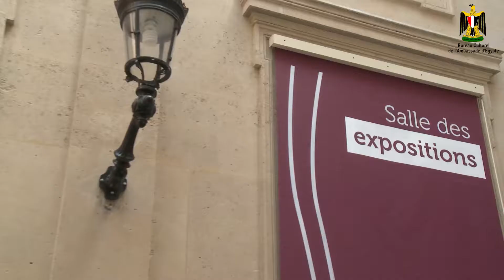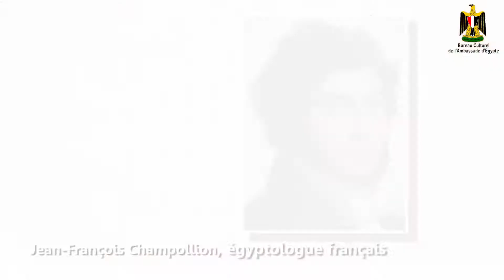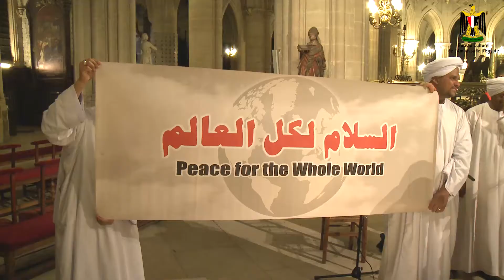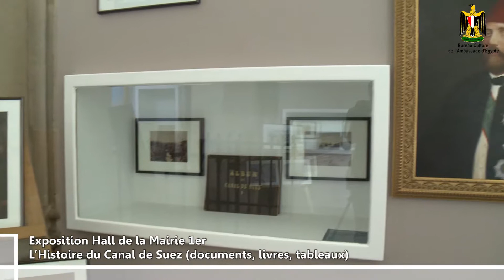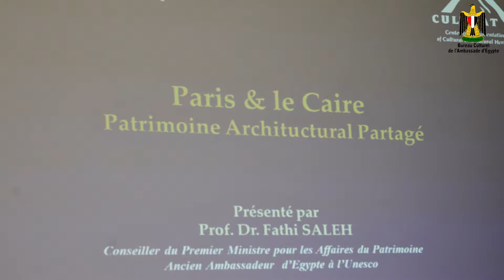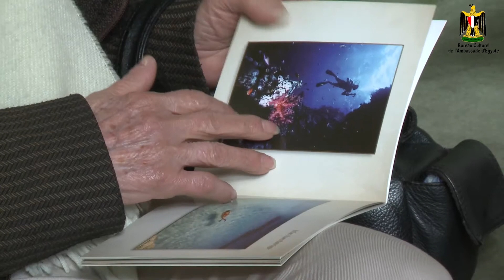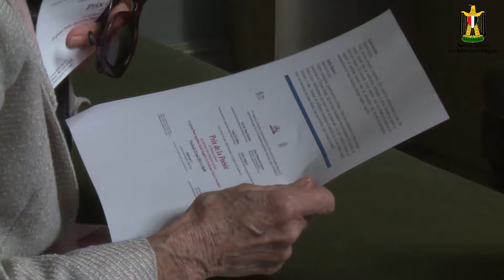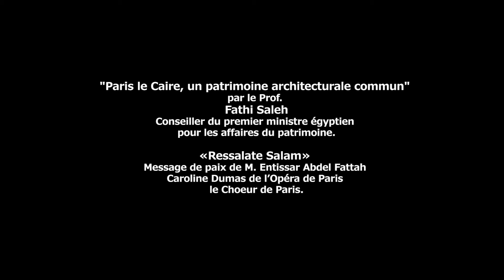Festival international de la diversité culturelle, Mai 2015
Festival international de la diversité culturelle - Unesco
Du 9 au 28 mai 2015, à la Mairie du 1er et dans plusieurs lieux du 1er arrondissement. Expositions, concerts, conférences, théâtre.

Dans le Programme

Salle des expositions : Omar el Nagdi, le maître de l’art contemporain oriental, inspiré par les thèmes de l’Egypte millénaire. Exposition de peintures. (Commissaire de l’exposition : Danielle Bourdette - Gorskowski)

Cour de la Mairie du Ier : Sous une tente égyptienne et orientale, une exposition d’objets d’artisanat haut de gamme, l’artisanat d’excellence argent provenant du Centre d’artisanat Fostat.

Hall de la Mairie du Ier : Présentation de robes, de tenues peintes à la main.
Exposition : L’Histoire du Canal de Suez (documents, livres, tableaux).

Sur les Grilles : Exposition des photographies représentant l’Egypte par les artistes Wadid Shokry et Ayman Salah.

Beffroi : Exposition des œuvres Shahira Fawzy, designer contemporaine et créatrice d’objets de décoration , lampes, canapés, fauteuil.

9 au 22 mai 2015 : Concerts, Conférences et Théâtre :

- 9 mai - Oratoire du Louvre
18h Donnez-moi la mémoire Cantate d’Annick Chartreux sur des textes d’enfants Theresienstadt. "Seigneur est mon berger" - Cantate de Johann Sebastian Bach, BWV112.

- 10 mai - Oratoire du Louvre
17h Concert tchèque avec Miroslav Ambroš au violon et Zuzana Ambrošová au piano, en présence de SE Marie Chatardova, Ambassadeur de Tchéquie en France.

- 12 mai - Oratoire du Louvre
20h Concert duo piano Chow Ching Ling Jean-Philippe Hupmann

- 15 mai - Oratoire du Louvre
20h30 Hommage à Oum Kalthoum à l’occasion du 40ème anniversaire de sa disparition avec la troupe Kawkab Alsharq de l’Opéra du Caire.

- 18 mai - Oratoire du Louvre
20h30 L’Orchestre Symphonique du Conservatoire du Centre de Paris. Dirigé par Marie-Christine Desmont. Le Chœur d’Adultes dirigé par Didier Seutin.

- 19 mai - Inauguration du Festival de la Diversité à la Mairie du Ier
17h Conférence autour du « Livre des Égyptes » Ed. Robert Laffont donnée par M.Gamal al Ghitany.
18h30 Inauguration des expositions - Discours officiels - défilé dans l’escalier d’honneur - Cocktail.

- 19 mai - Oratoire du Louvre
20h Conférence " Quel humanisme partageable entre Islam et Occident ?" avec l’intellectuel musulman Abdennour Bidar.

- 20 mai - Mairie du Ier
18h "Paris le Caire, un patrimoine architecturale commun ", par le Prof. Fathi Saleh, Conseiller du premier ministre égyptien pour les affaires du patrimoine.
19h "Les Académiciens racontent l’Égypte", par Anne Jouffroy et Hélène Renard Ed. Flammarion. Lectures d’extraits d’académiciens sur le Canal de Suez.

- 20 mai - Église Saint-Germain l’Auxerrois
20h30 « Ressalate Salam » Message de paix de M. Entissar Abdel Fattah et Caroline Dumas de l’Opéra de Paris et le Choeur de Paris.

- 21 mai - Hôtel Normandy
7 Rue de l’Échelle, 75001 Paris
18h45 Lire en 1er sur l’Égypte.

- 22 mai, Mairie du Ier - Salle des Mariages
18h Prix de la Poésie du Bureau culturel Présidents du Jury : Le grand Poète égyptien Sayed Hegab et le Professeur Yves Le Tourneur.

- 23 mai - Les Déchargeurs, théâtre
14h30 « Œdipe ou le Roi boiteux » de Jean Anouilh, mise en scène par Claudine Augier, en présence de Colombe Anouilh d’Harcourt.